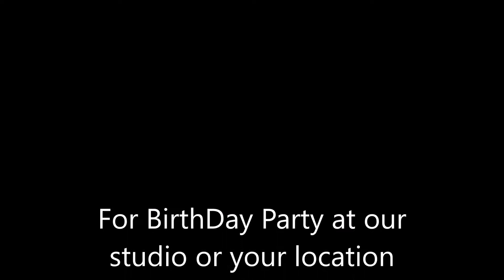Awesome Birthday with Panache Art Studio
Panache Art Studio Birthday Party Jersey City